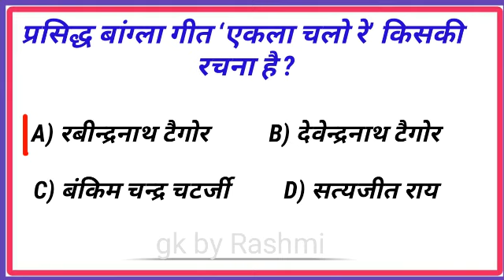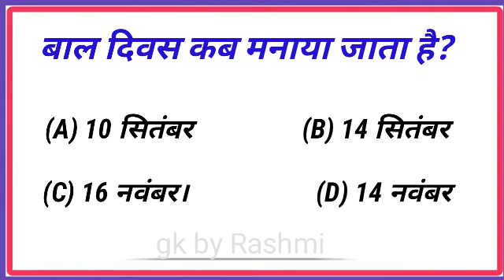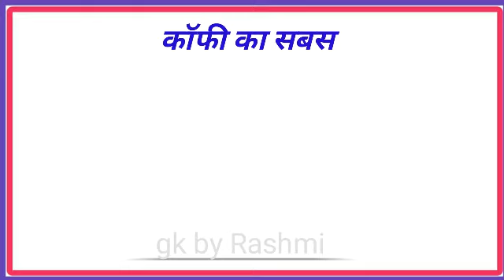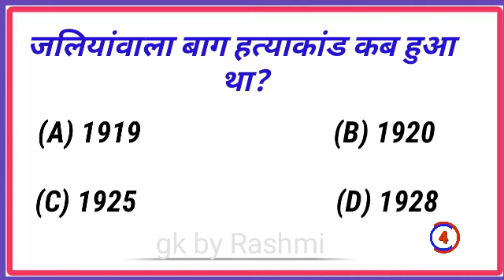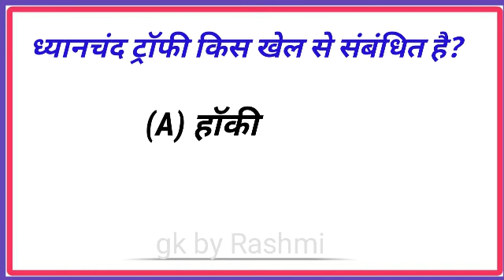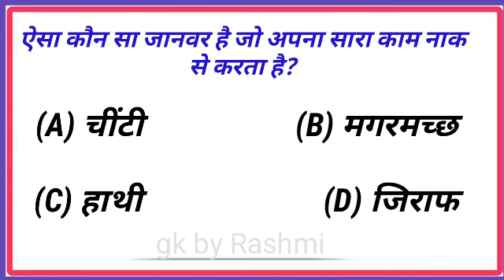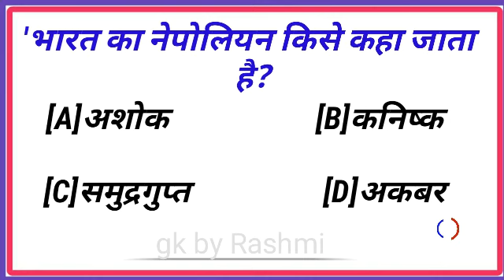general knowledge quiz || gk questions and answers in hindi || current affairs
Most Brilliant Answers Of UPSC, IPS, IAS, Interview Questions | सवाल आपके जवाब हमारे | GK
General knowledge quiz || Gk Questions And Answers in Hindi || Current affairs ||‎@gkbyRashmi

1.generalknowledge
2.gk
3.quiztest
4.importantgk question
5.competion quiz
6.competiin gk
7.gk quiz in hindi
8. Lucent gk
9.in hindi
10.Lucent for ssc CGL
11.Lucent SSC exam
12.Lucent for gk
13.Lucent MCQ
14.Lucent for raileay
15.importent gk question
16.History question
17.upsc qurstion
18.crake exam
19.india ka pahla
20.Duniya ka pahla
21.previous year qiestion
22.previous year most omporyant question
23.very very important question
24.exam me aane wale saval
25.viral video
26.science gk questions with answers
27.cg gk online test
28.general knowledge questions and answers pdf
29. gk questions for class 3 with answers
30. physics Gk questions
31. world gk in Hindi
32. current general knowledge
33. latest general knowledge
34. gk questions for class 8 with answers
35. top 100 gk questions in English
36. gk pdf in Hindi
37. gk gs questions in hindi
38. gk questions for class 1 to 5
39. gk test in Hindi
40. history gk questions in hindi
41. gk questions class 6 with answers pdf
42. general answers questions and answers
43. gk gs questions and answers in Hindi
44. gk questions with answers in english hard
45. general science questions in hindi
46. gk questions 2022 with answers
47. 500 science general knowledge questions answers in hindi
48. computer questions answers in hindi
49. general knowledge questions with answers pdf
50. general knowledge test
51. gk quiz in hindi
52. important gk questions in hindi
53. current gk questions with answers
54. gk 2022 questions and answers
55. gk quiz with answers
56. Malayalam gk quiz questions and answers
57. gk quiz online
58. gk in hindi 2022
59. gk questions and answers Malayalam 2022
60. class 3 questions with answers
61. general knowledge questions 2022
62. gk questions in english for student
63. general knowledge mcqs
64. gk questions for assembly
65. gk questions in Punjabi
66. gk gs in hindi
67. gk questions bangali
68. gk questions for class 6 with answers
69. some general knowledge questions
70. 100 gk questions for class 5
71. gk quiz for class 5
72. jeneral nolej question in Marathi
73. hard gk questions with answers in english
74. some gk questions with answers in english
75. top 100 gk questions for class 8
76. class 1 gk questions and answers
77. gk today current affairs in hindi
78. current affairs quiz with answers
79. 100 gk questions for class 1
80. 5 gk questions with answers in hindi
81. gk questions in 2022 pdf
82. 500 science general knowledge questions and answers
83. biology gk questions
84. computer general knowledge
85. basic general knowledge
86. gk questions class 4 with answers
87. quiz questions in hindi
88. gk bits in english
89. gk questions class 7 with answers
90. 100 easy general knowledge and answers pdf
91. gk questions in gujrati
92. latest gk questions
93. interesting gk questions in hindi
94. gk mock test
95. science general knowledge questions with answers
96. science general knowledge questions
97. science questions in hindi
98. easy gk questions with answers
99. computer gk in hindi
100. gkdotay in hindi
101. basic general knowledge questions
102. gk questions for class 9
103. 10 gk questions with answers
104. general knowledge questions with answers in hindi
105. daily current affairs quiz
106. current affairs questions with answers
107. general knowledge questions with in hindi
108. daily current affairs quiz
109. current affairs questions with answers
110. gk knowledge questions
111. gk questions in english for class 5
112. gk questions in hindi 2021
113. best gk questions
114. top gk questions in hindi
115. 100 current affairs questions and answers
116. 100 general knowledge questions and answers in english
117. gk class for 1 to 5
118. gk questions for class 1 to 8 with answers
119. ancient history mcq
120. interesting gk questions
121. today gk questions
122. gk questions in hindi
123. general knowledge questions and answers
124. gk hindi
125. gk question
126. gk quiz
127. gk gs
128. general knowledge questions with answers
129. gk questions and answers in english
130. gk questions and answers in english
131. 100 easy general knowledge questions and answers
132. gk questions and answers
133. gk ka question
134. gk questions and answers in hindi
135. gk general knowledge
136. gk questions in telgue